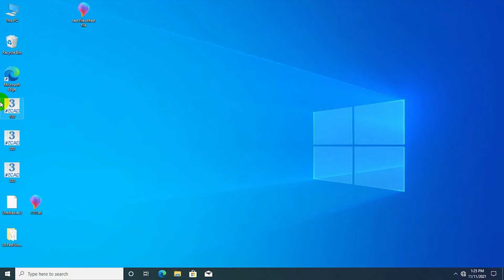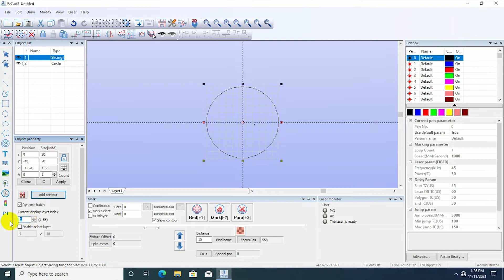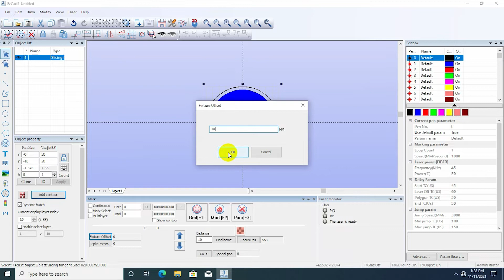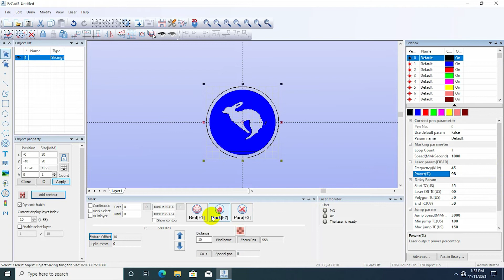Desktop 2.5D EZCAD3 Fiber Laser Marking Machine Engraving Tutorials | Laser Engraving Machine Price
This video show you  Desktop 2.5D EZCAD3 Fiber Laser Marking Machine Engraving Tutorials ,  this machine also named 2.5D metal engraving machine, 2.5D 3EZCAD Fiber Laser

We will keep updating new laser engraving machine and laser rust cleaning machine videos.

Wechat id:hantencnc-amy

30W Fiber Laser Marking Machine For Convex Deep Engraving | 3D Coin Relief Laser Engraver for Sale

Company details:
HantenCNC is our main publicity and use trademark. HantenCNC main products include 40*30 cm, 30*30 cm small engraving machine and small carbon dioxide laser engraving machine. HantenUVP main products include UV printers such as A3, A3+, A4. Han Ten Laser mainly includes laser marking machine, precision laser cutting machine, laser welding machine. All three series of products have passed CE certification.
       We are the professional provider of coding products. Our original intention is to apply the coding system to various commercial customers, small business manufacturers and every family that can do the DIY coding function.
        Our machines are exported to more than 40 countries in the world. We provide different marking solutions for customers in 40 different countries in the world. Including Europe, the United States, Brazil, Chile, Argentina, Spain, Russia, UAE, South Africa, India, Thailand and the Middle East countries.